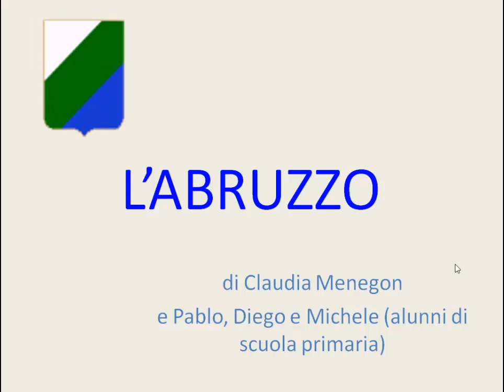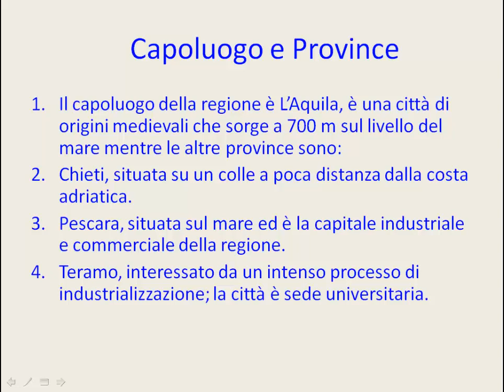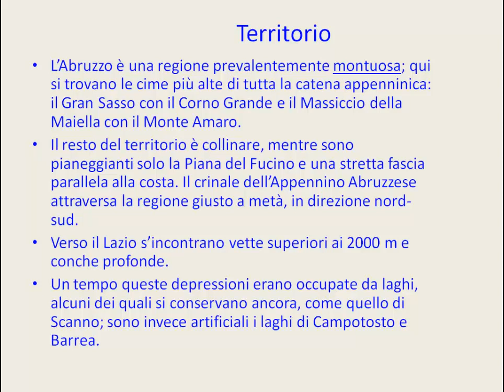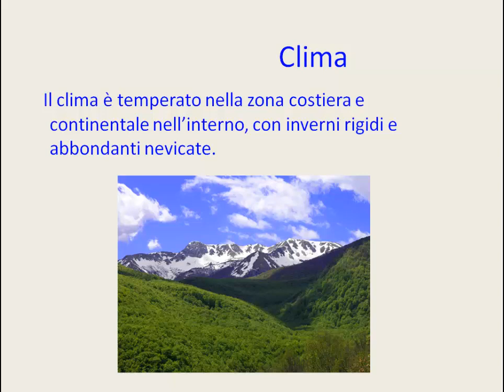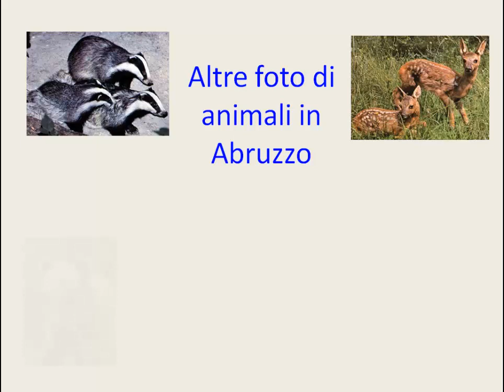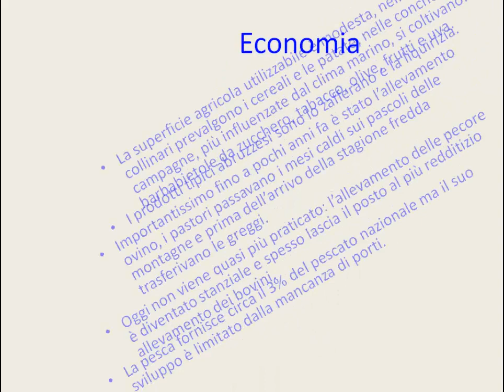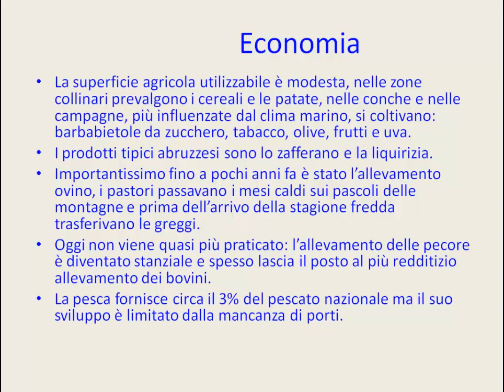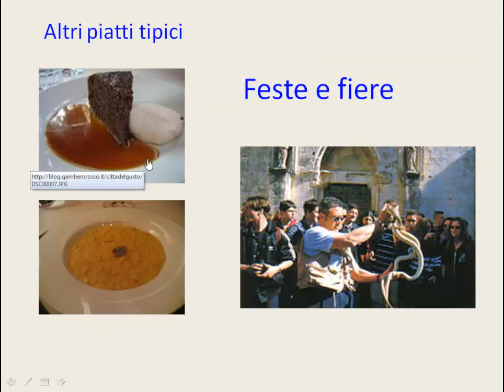Abruzzo. Lezione di geografia